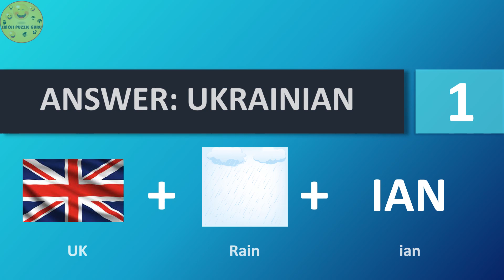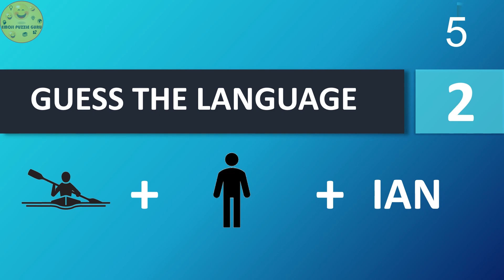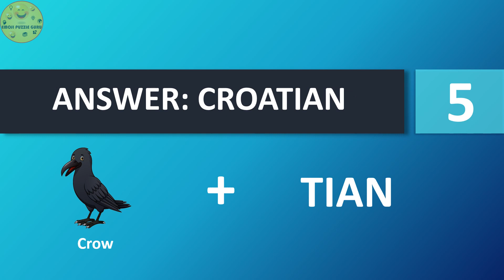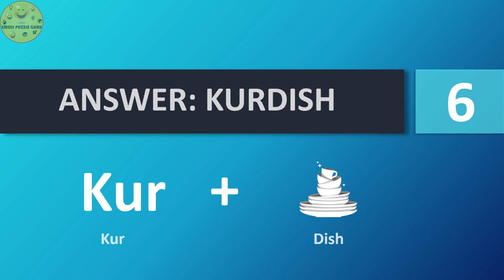GUESS THE LANGUAGE BY EMOJI || PART-3 || EMOJI PUZZLE GURU